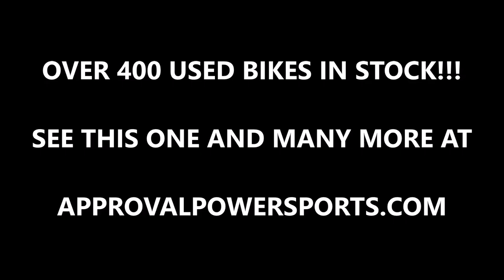2005 polaris trailblazer 250 atv for sale u1993